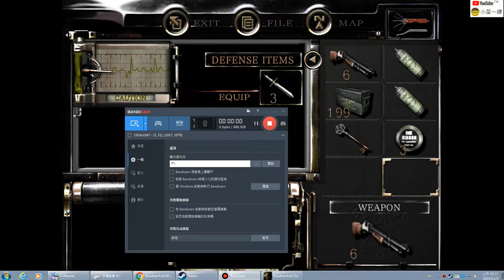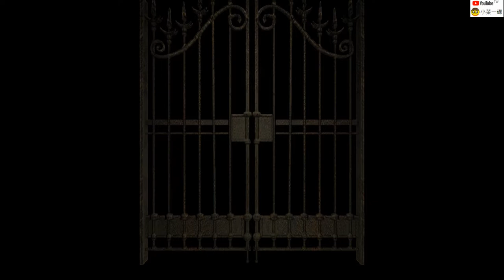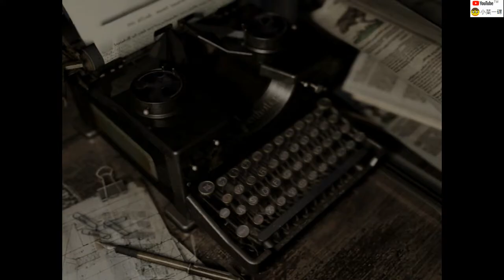Resident Evil HD 日本語 06 ジル 06 散彈槍